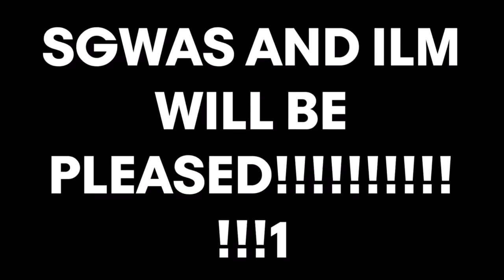I Hate The Force Effects Round 1